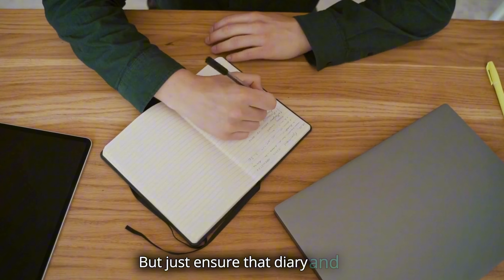Finding Inner Peace in Chaotic Times | Simple ways | Healing for daily life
About Somdutta Sarkar :

TEDx | Author | Results Strategist and Coach
Founder of Intensify Life Movement and Podcast |
Co-founder of Redefiine Destiny

Being a corporate professional around a decade, going through financial and personal crisis leading to the rock bottom phases in my life to becoming a TEDx speaker, Author and Coach & Mentor to thousands of people from across the globe, I have devised the framework that helps in unblocking the blockages and knots in your personal and professional life.

With the proven strategies and techniques that helped me come out of huge debt, betrayal and losses, I help and enable people to move from regrets to results.

Services :
- Personal and customized coaching and consulting for solutions regarding your Business and Relationships through vedic science and modern techniques
- Key note speaking engagements
- Clarity consultation session (Root cause analysis and solution)

Grab your copy of my book '7 Steps from Shame to Being Back in the Game' today!